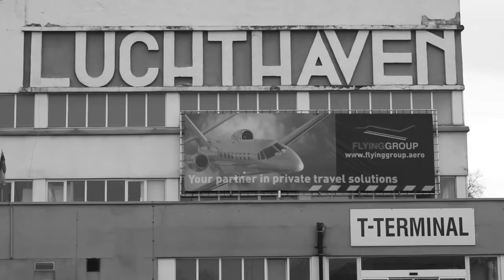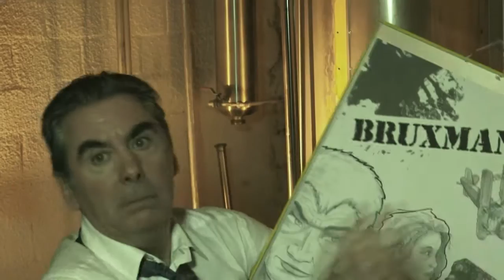BRUXMAN en de wraak van Lange Wapper - graphic novel clip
Een surrealistische stripclip van de graphic novel van Stan Lauryssens & Yurg

De video is genomineerd geweest voor voor de Provac kortfilm wedstrijd.
Met in de rol van Lovely: Anastasia Troukhina
Tita tovenaars: Wim Deneve & Yurg
Politieman: Stief Knockaert
Inspecteur:  Stan Lauryssens
Coming soon: new BRUXMAN graphic novel album
Signeeracties zwart-wit stripalbum van deze nieuwe thrillerstrip :

Producer: Cybercerveau digitals
Directed and edited by Stief Knockaert
Director of photography: mister Yu

 unreleased music by Boombasics
All music released by Sahara productions

Extra thanks to:
Fons De Vleeschouwer (footage of the 2 biplanes)
Academie Antwerpen
Papa Jos
't Pakhuis